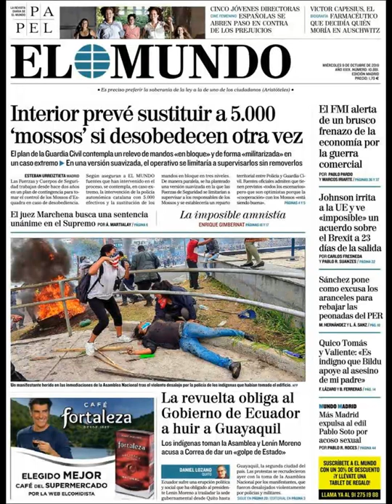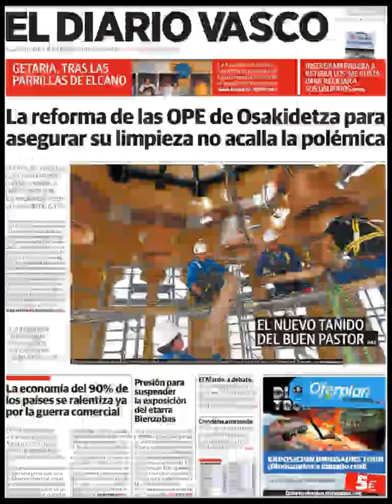Noticias Miércoles 9 Octubre 2019 Titulares Portada Diarios Periódicos España Spain